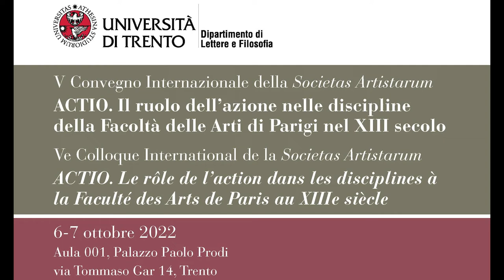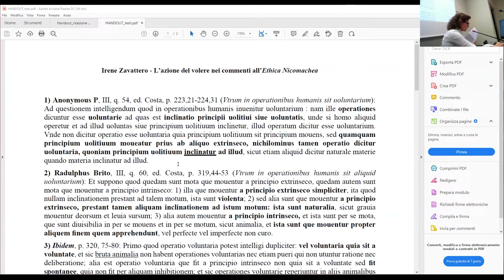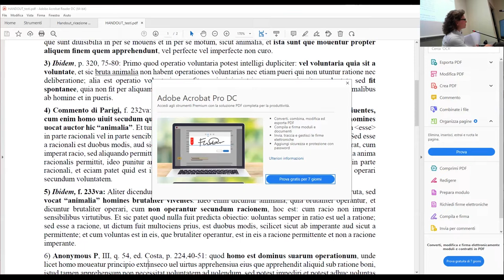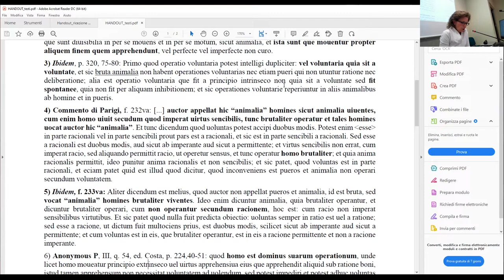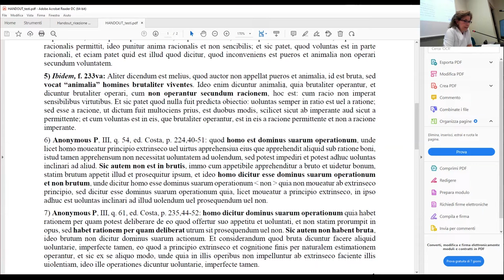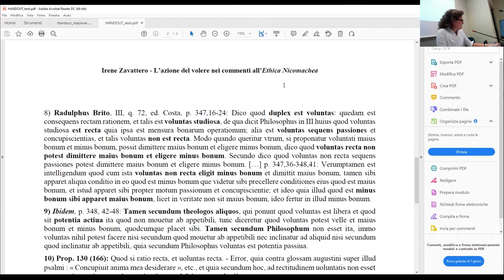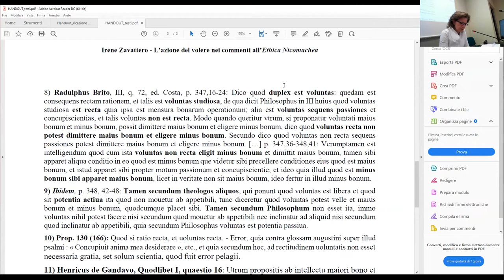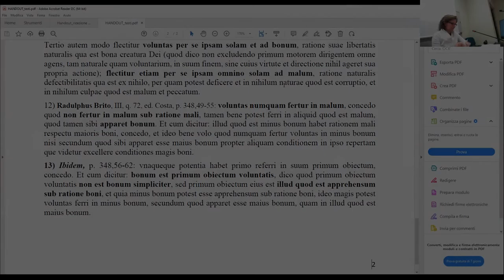Irene Zavattero, L’azione del volere nei commenti all’Ethica Nicomachea del XIII secolo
Lecture given at the 5th International Conference of the Societas Artistarum ("ACTIO. Il ruolo dell’azione nelle discipline della Facoltà delle Arti di Parigi nel XIII secolo/ Le rôle de l’action dans les disciplines à la Faculté des Arts de Paris au XIIIe siècle") held on 6-7 October 2022 at the Department of Humanities, University of Trento (scientific organisation: Irene Zavattero).